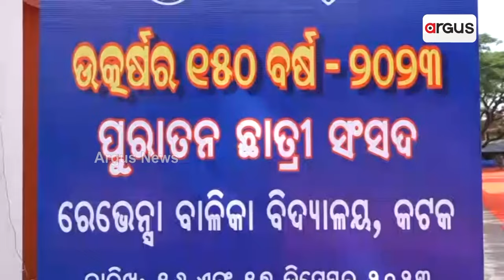ବାଲିଯାତ୍ରାକୁ ଜାତୀୟ ମାନ୍ୟତା ପ୍ରସଙ୍ଗରେ ଧର୍ମେନ୍ଦ୍ରଙ୍କ କଡ଼ା ଜବାବ || Dharmendra Pradhan || Bali Jatra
କଟକ ବାଲିଯାତ୍ରା ବିଶ୍ଵ ପ୍ରସିଦ୍ଧ। ଏହାକୁ କୌଣସି ପରିଚୟର ଆବଶ୍ୟକତା ନାହିଁ। ବାଲିଯାତ୍ରାକୁ ଜାତୀୟ ମାନ୍ୟତା ପ୍ରସଙ୍ଗ ନେଇ ଉଠୁଥିବା ବିତର୍କ ଉପରେ କିଛି ଏମିତି କଡ଼ା ମନ୍ତବ୍ୟ ଦେଇଛନ୍ତି କେନ୍ଦ୍ର ଶିକ୍ଷାମନ୍ତ୍ରୀ ।